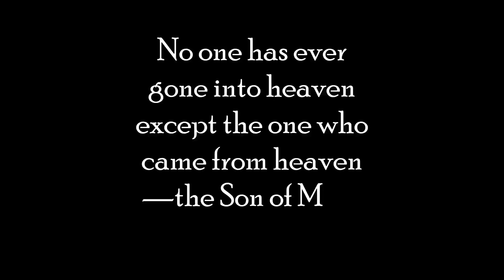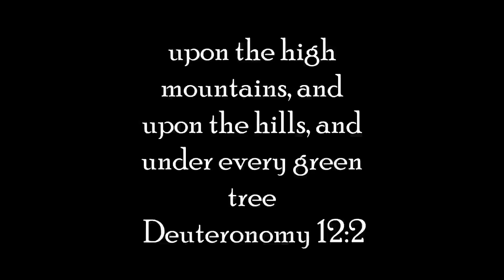WORMWOOD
flashing warning

happy halloween this is a parody enjoy